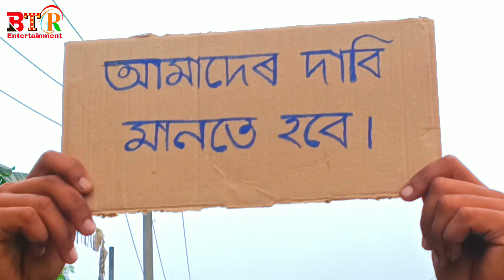Umbrella Didi 😂 | HS Result Funny Video| New Funny Video | Amrela New Funny Video | {Part-2} Amrela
Video Credit
Cast: Rasid Ali, Sadek Ali

Camera: Ashadul Islam

Edit: Ashadul Islam